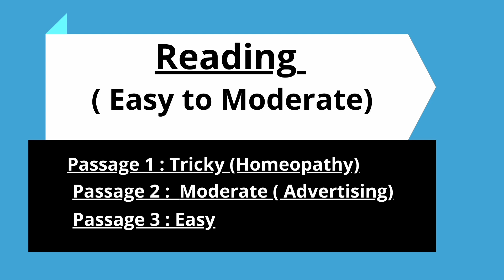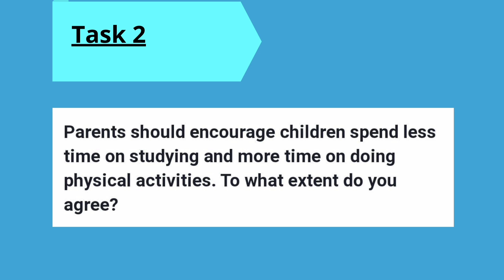8 January 2022 ielts exam review Morning slot | Listening, Reading, Writing answers